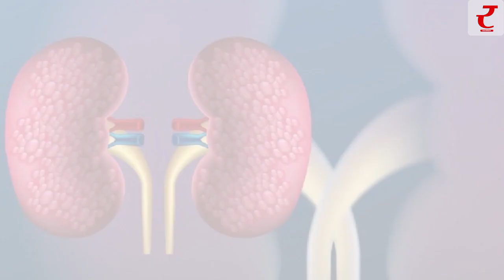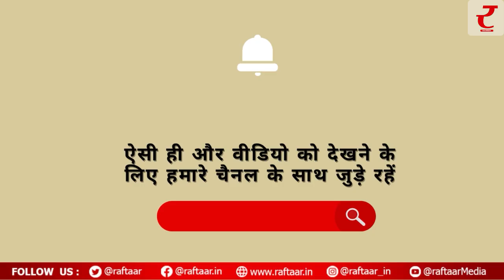Health tips: रहें सेहतमंद, करें किडनी की बेहतर देखभाल, नहीं होगी कोई परेशानी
किडनी स्टोन की प्रॉब्लम इन दिनों काफी कॉमन हो गई है. क्योंकि दुनियाभर में बड़ी संख्या में लोग इस प्रॉब्लम को फेस कर रहे हैं. ऐसे कई कारक हैं, जिनकी वजह से किडनी में स्टोन की दिक्कत पैदा होती है.
दरअसल गुर्दे की पथरी यानी किडनी स्टोन कैल्शियम ऑक्सालेट के क्रिस्टल से बना होता है. यह ऑक्सालेट अलग-अलग तरह के फूड आइटम्स में पाया जाता है. ऐसा कहा जाता है कि हाई ऑक्सालेट लेने से ही यह समस्या पैदा होती है. हालांकि टमाटर में ऑक्सालेट की मात्रा बहुत कम होती है. यही वजह है कि इसकी वजह से किडनी में स्टोन होने का उतना खतरा नहीं रहता, जितना कि दावा किया जाता है.
किडनी को हेल्दी बनाए रखने के लिए टमाटर बहुत फायदेमंद हैं. क्योंकि इनमें पानी की मात्रा बहुत ज्यादा होती है. यह शरीर को हाइड्रेट रखते हैं और तो और किडनी में स्टोन को बनने से भी रोकते हैं.
टमाटर में लाइकोपीन पाया जाता है, जो एक प्रकार का एंटीऑक्सीडेंट है. लाइकोपीन किडनी में स्टोन का खतरा कम करता है. किडनी में पथरी के लिए कई कारक जिम्मेदार होते हैं, जैसे- डिहाइड्रेशन, ज्यादा नमक का सेवन, अनहेल्दी फूड खाना, पौष्टिक भोजन ना करना आदि.